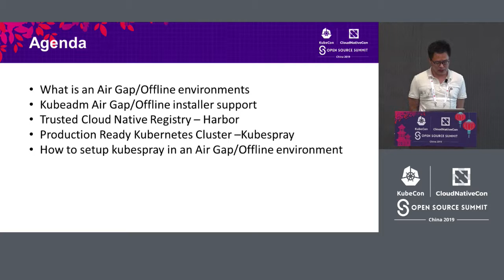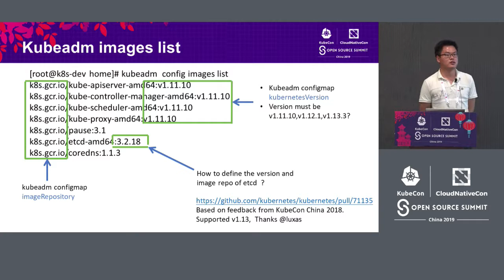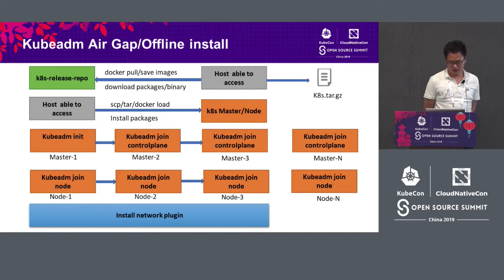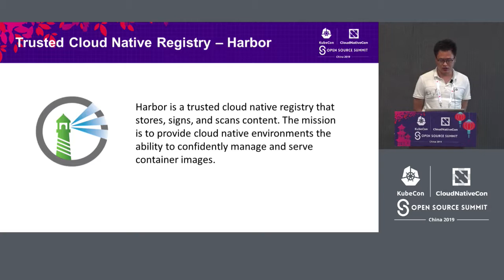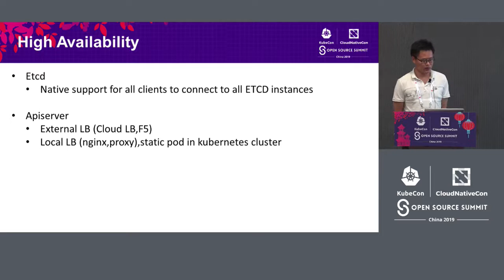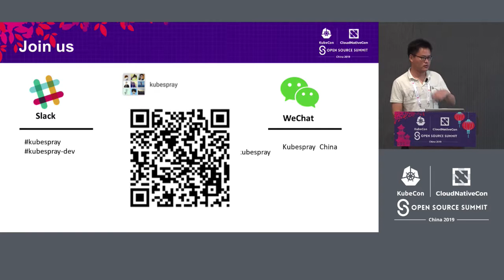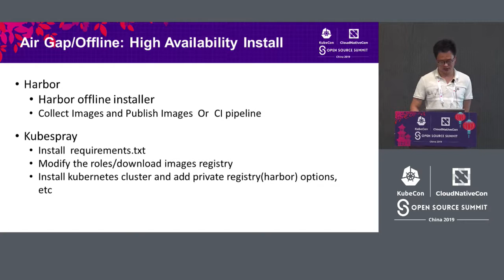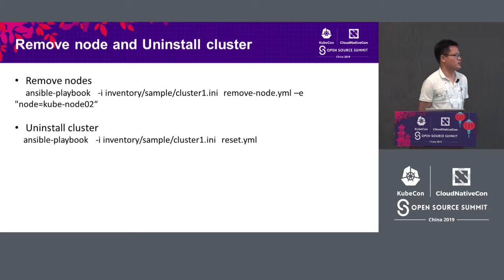Managing Kubernetes in Air Gap/Offline Environments - Rong Zhang, Suning.com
Most of the available software and tools to manage kubernetes clusters assume an internet connection. In practice, this requirement is not always possible and let end users alone to get started with Kubernetes.  The session will share different strategies to easily install, upgrade and manage Kubernetes in an offline environment.  Rong Zhang will talk about his experience in the bare metal environment and how they are using Kubespray and Harbor to manage their offline infrastructure.